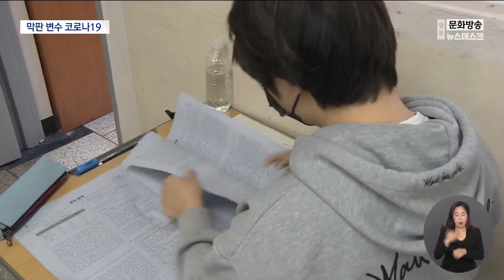수능 코앞으로..막판 변수 코로나19 주의[목포MBC 뉴스투데이]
이번주 목요일에 2023학년도
대학수학능력시험이 치러집니다.

광주에서 1만 6천여 명,
전남에서는 1만 3천여 명이 응시하는데요.

그동안 공부해온 것들을
최종 점검하는 것과 함께
코로나19를 예방하는 것도 중요한 시점입니다.

보도에 이다현 기자입니다.

(기자)

광주의 한 고등학교 3학년 교실.

수능 모의 시험이 진행되고 있습니다.

실제 수능이 코앞으로 다가온 만큼
학생들은 그 어느 때보다
진지한 마음으로 문제를 풀어갑니다.

(인터뷰) 명준하 /서석고 3학년
"떨지 말고, 못해도 되니까 확실히 내가 할 수 있는 한
최대한 발휘하고 오자. 이렇게 생각하고 있습니다."

전문가들은 남은 시간 동안
그동안 공부해온 것들을 최종 점검하고,
신체 리듬을 수능 시간표에 맞추라고 조언합니다.

(인터뷰)조정운 /서석고 3학년 진학부장
"수능을 가늠할 수 있는 가장 좋은 자료는 6월, 9월에
실시했던 평가원 문항이기 때문에, 본인들이 틀렸던
오답 문제 정리하고 문제 유형을 분석하는 것이
무엇보다 중요하다고 생각합니다."

막판 변수는 코로나19가 될 수 있습니다.

수능을 단 며칠 앞두고
코로나19가 재유행할 조짐이 나타나고 있습니다.

(반투명CG) 11일 이후
방역당국의 확진 판정을 받은 수험생들은
수험장 재배치 등을 위해
교육청이나 보건소 등에  확진 사실을 알려야 합니다.

코로나에 걸려 격리된 학생들을 위한 시험 장소는
광주에 2곳, 전남에 7곳 별도로 마련된 상태입니다.

입원 환자들은 지정된 병원에서 수능을 봅니다.

(인터뷰) 정훈탁 /광주시교육청 중등교육과 장학사
"11일부터 발생하는 확진자는 작년과 달리
별도의 시험장 2개 학교에서 응시를 합니다.
최대 300명 정도는 수용을 해서 시험을 볼 수 있는
준비는 해놨습니다."

교육당국은 시험 당일 증상이 나타난 학생들의 경우
각 학교마다 마련된  분리 시험실을 이용하게 하고,
돌발 상황에는 경찰과 소방본부 등과 협조해
대응할 계획이라고 밝혔습니다.